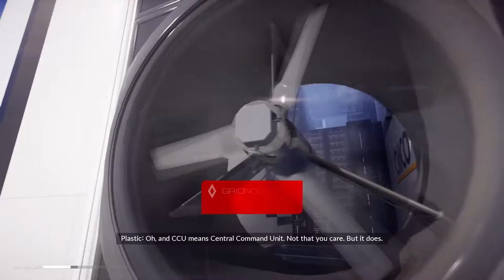SPRINTING THROUGH DANGER | Mirror's Edge Catalyst #3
As well as leaving a like or comment down below if you enjoyed this video and let me know if there is any game or any video you'd like to see!